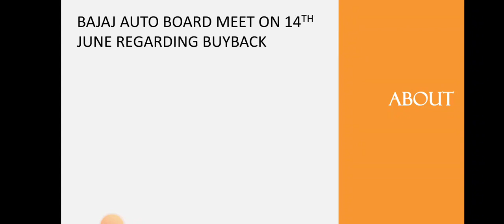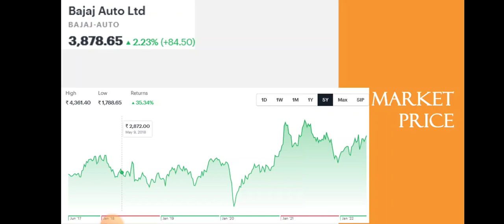Bajaj Auto Buyback • Bajaj Auto Breaking News • Dailystock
Source: Tickertape.com
Moneycontrol.com